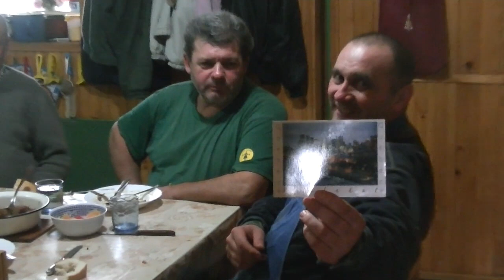Pomana porcului la Marin 2014